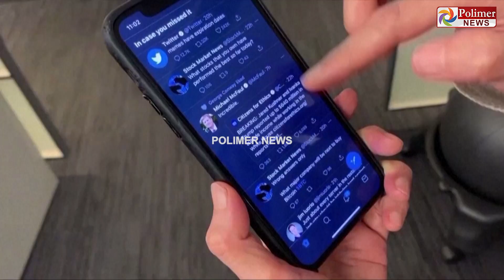என்ன தான் சொல்லுது ட்விட்டர்? இப்படியும் சொல்றாங்க அப்படியும் சொல்றாங்க..!